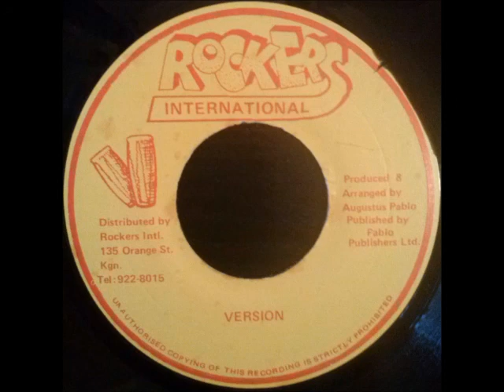Augustus Pablo - Up Wareika Hill + Version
Rockers 7", sides A and B. Originally published in 1974.